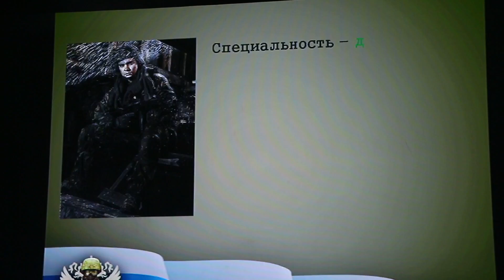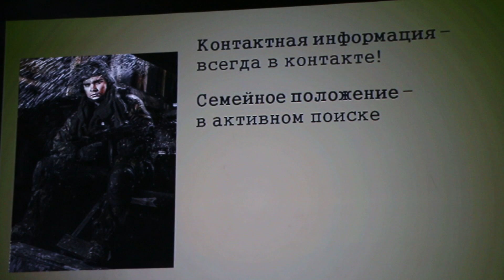Мистер Нефтегаз 2015 - Ковалёв Дмитрий